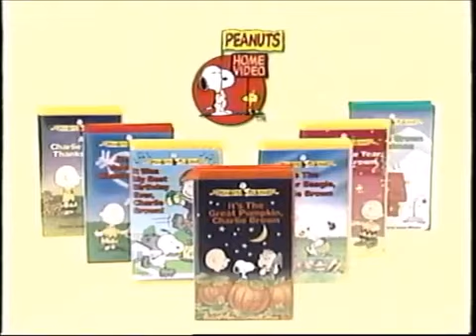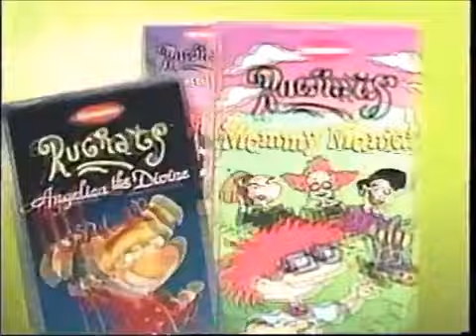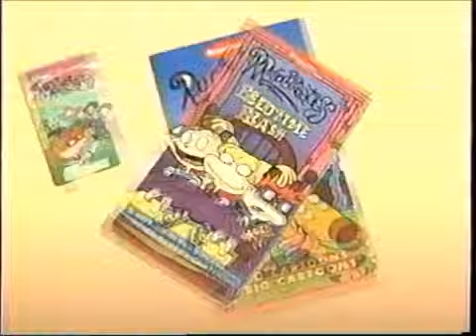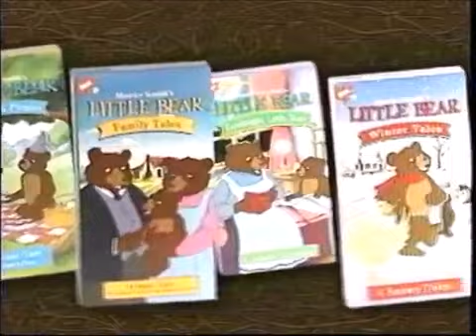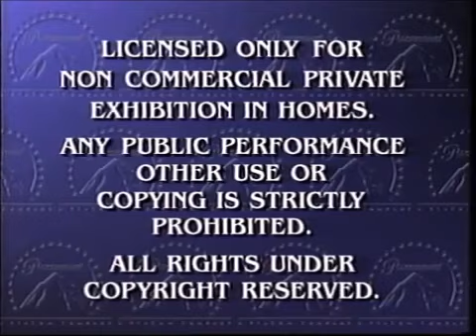Opening to Blue's Clues: Stop, Look and Listen! 2000 VHS